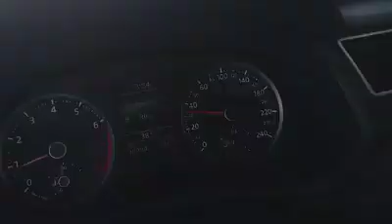Por San Juan de Miraflores